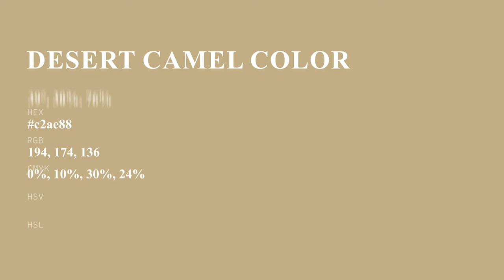Desert Camel color c2ae88 hex color - Brown color - Cool color c2ae88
What color is Desert Camel ? c2ae88 hex color - Brown color - Cool color c2ae88

Hex c2ae88 Color Code is also known as Desert Camel color.

Hex c2ae88 Color code in RGB color code model is created after adding 76.08% red color, 68.24% green color and 53.33% blue color.
Hex c2ae88 Color code in CMYK color (process color) code model is generated after subtraction of 0% cyan, 10% magenta, 29% yellow and 23% black.